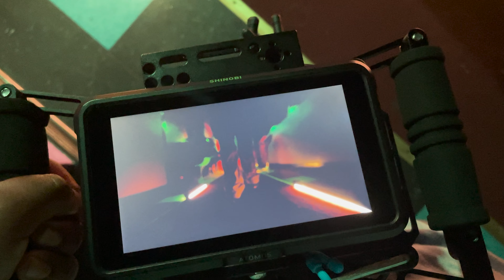Directing a BAD Artist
0:00 BAD ARTIST!
0:59 Breaking Down the Video
2:00 Pre Production
2:19 Production
2:35 Lighting Breakdown: First Scene
3:15 Creating Beams
4:45 Lighting my FAVORITE Scene
5:52 The Trick
7:18 Dealing with an Artist